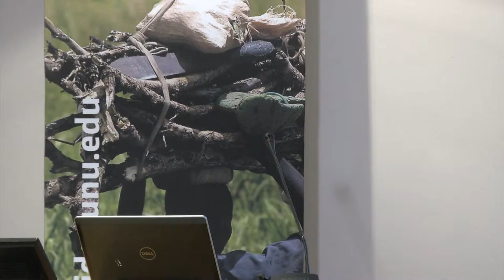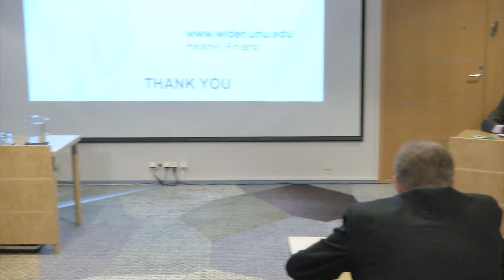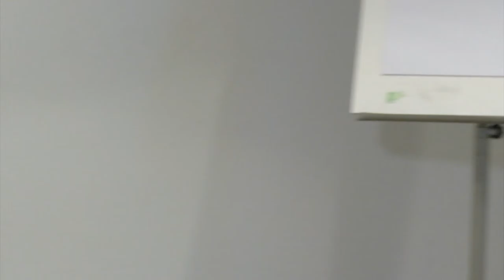Natural Resources and Development 4/4 - 30th Anniversary Conference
Response: Donald Mmari